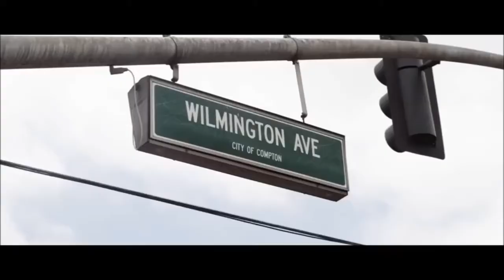The Game & O T Genasis Homies Explicit